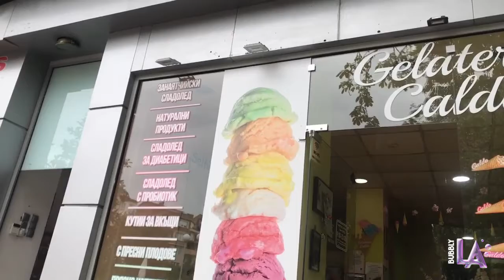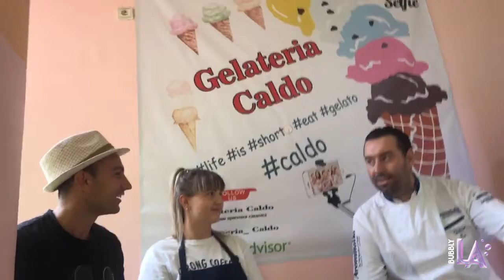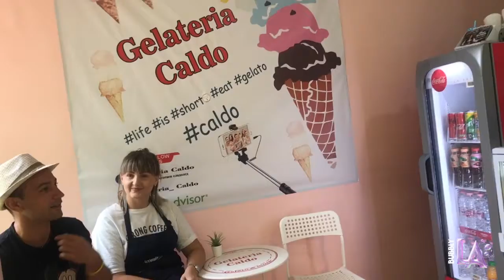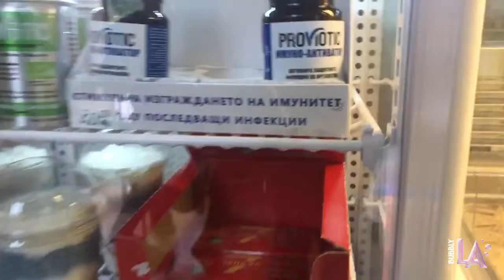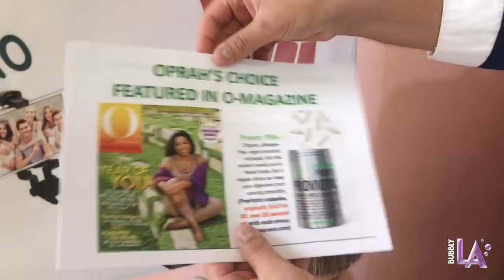Gelateria Caldo, Sandanski, Bulgaria | Interviewing Perfect couples V1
Cveti & Evgeni are working together from their shared loved bubble and that's why their ice-cream shop is such a Bubbly and awesome place!

Location:
Gelateria Caldo
Sandanski | Сандански
Bulgaria | България

Remember
Don't struggle, BUBBLE!

With love
Bubbly Aleks & Lora